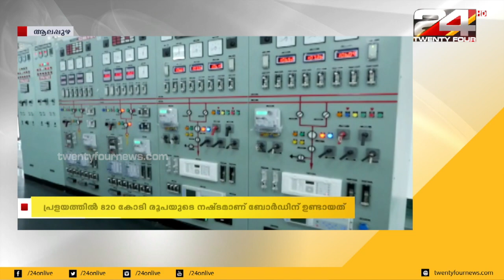രണ്ടാഘട്ട പവർഹൗസിന്റെ സാധ്യത പരിഗണിച്ചുവരുകയാണെന്ന് വൈദ്യുത മന്ത്രി